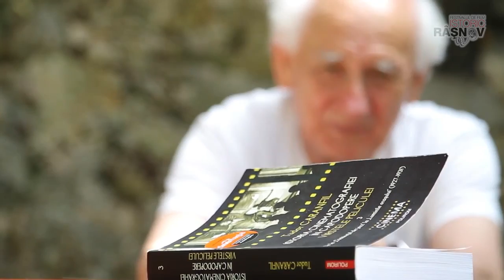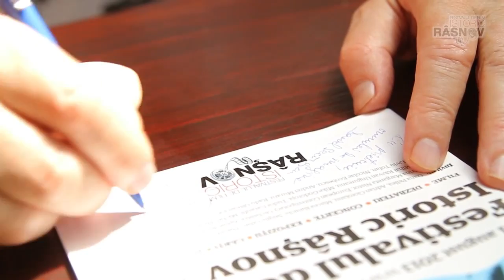Tudor Caranfil la FFIR 2013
Domnul Tudor Caranfil face un onorant laudatio Festivalului de Film Istoric Râșnov (denumirea FFIR pe stil vechi) la 5-a sa ediție: 2-11 august 2013